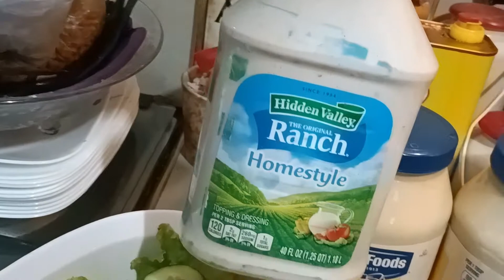Lettuce Salad with Cucumber & tomatoes || Healthy Salad